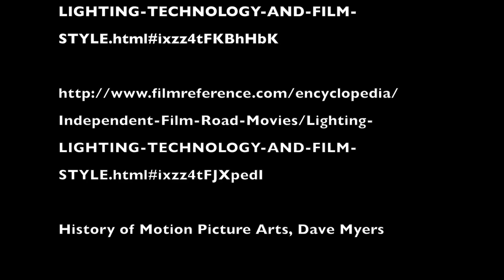Jesse Ingram, Final Project, Full Sail History of Motion Arts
Video presentation for school work.